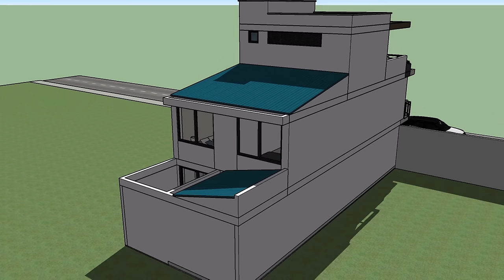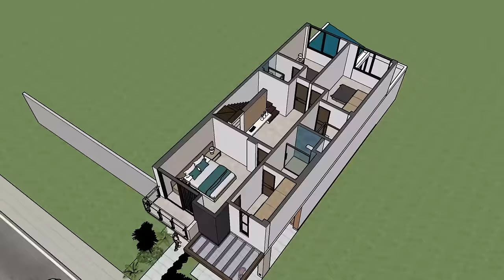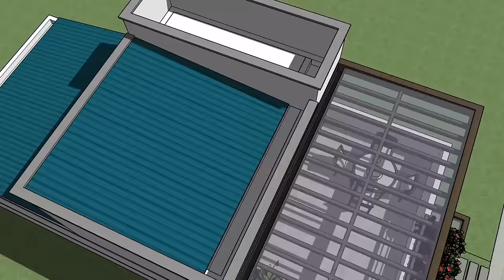CASA MODERNA 'DISEÑO' en DOS PISOS y altillo [Plano de casa 6x20] | Arq Pablo Restrepo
~Casa moderna de dos pisos y altillo de 6 m X 20 m:

Área construida primer piso: 88,22 M2
Área construida segundo piso: 83,00 M2
Área construida altillo: 54,19 M2
Área total construida: 225,41 M2

Ideal para lotes medianeros y en zona urbana.